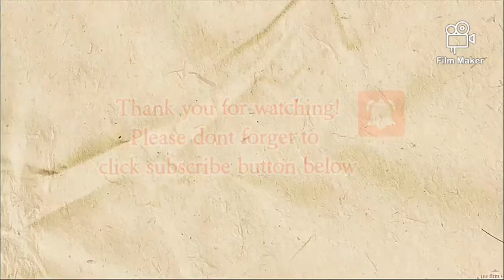TRAVEL TO MISAMIS OCCIDENTAL/OZAMIZ CITY